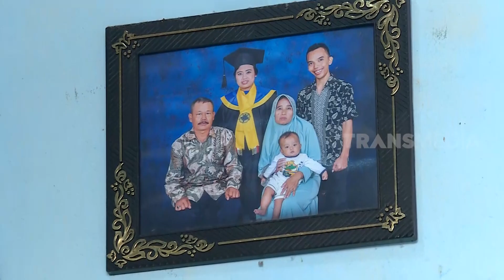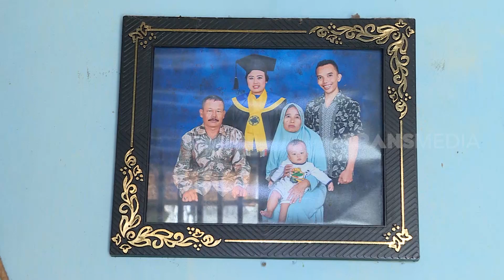BUBUR SUMSUM PEMBAWA BERKAH | HIKMAH (03/12/22)